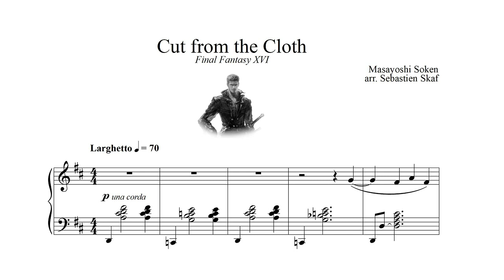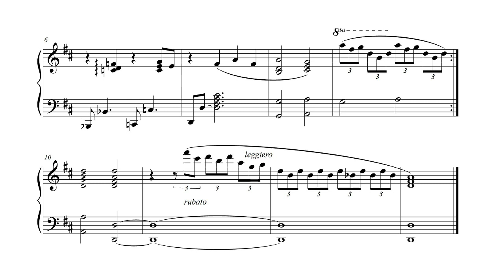Cut from the Cloth | Final Fantasy XVI Piano cover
Cozy little tune that reminds me a lot of Minecraft.  Probably the shortest thing I will do on this channel